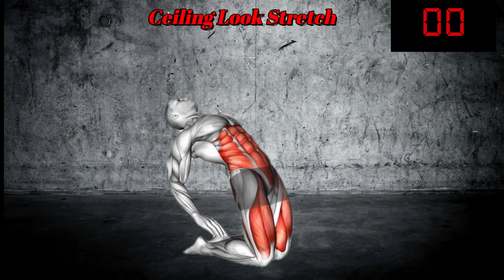The Truth about Kegel Workout "Use it or Lose it" | Make Her Squirt Anytime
In today’s special June AMA episode, Dr. Malik dives into some of the most frequently asked questions she receives from her dedicated audience. We discuss the complexities of mismatched sexual desire in long-term relationships and how scheduling intimate time, alleviating stress, and understanding responsive desire can help improve connection. For those facing post-void dribbling, Dr. Malik explores its common causes and effective solutions. We also touch on the sensitive topic of vaginal odor, debunking the myths about special soaps and emphasizing the natural self-cleaning ability of the vagina. Plus, we address urinary frequency concerns, the effects of not having sex on erectile function, and even dive into a fetish-related question.

 ⏱️ Duration: 3 minutes
 💪 Number of exercises: 4
 ⏱️ Format: 1 exercise = 45 seconds of work + 10 seconds of rest
 📆 Recommended plan
 Week 1 ✅ Do it three days a week (1-2 rounds per day)
 Week 2 ✅ Do it four days a week (2-3 rounds a day)
 Week 3 ✅ Do it five days a week (2-4 rounds a day)
 Week 4 and beyond ✅ Do it six days a week (2-4 rounds a day)
 ⭕ Following along with this video means doing all exercises = 1 round
kegel flex oil patterns
kegel exercise for size
5 minute kegel american exercise for increase hammer size
kegel exercise increase size 2 inch with picture
increase breast size exercise
increase hip size exercise
wrist increase size exercise
increase breast size exercise at home
increase hammer size exercise
exercise increase arm size
increase lip size exercise
increase size exercise
increase waist size exercise
increase neck size exercise
increase thigh size exercise
wrist increase size exercise at home
increase waist size exercise at home
kegel flex for sale
kegel flex oiling machine price
flexing kegel muscles
benefit kegel exercises
benefits kegel exercise
kegel benefit
benefits kegels
benefits kegel
benefit of kegel exercise
benefits kegel exercises during pregnancy
benefit of male kegels

kegel exercises for man
kegel exercises benefits

Kegel exercises for men: Understand the benefits

benefit kegel exercises
benefits kegel exercise
kegel benefit
benefits kegels
benefits kegel
increase size of breast exercise
increase size of photo in kb
increase size of body
increase size of wrist
increase size of biceps
increase size of pdf file
increase size of chest
increase size of buttocks exercises
increase size of arms
increase size of pen
increase size of hips
kegel exercises
kegel exercise
kegel exercises
kegel exercises pdf
kegel exerciser
kegel
kegel exercises for pregnancy
kegel exercises benefits
Tighten and hold your pelvic floor muscles for five seconds (count 1 one thousand, 2 one thousand, 3 one thousand, 4 one thousand, 5 one thousand).
Relax your pelvic muscles. You have just done one Kegel exercise. You should plan to do 10 to 20 Kegel exercises three to four times each day
prostate measurement on ultrasound
prostate medicine
prostate mezmur
prostate medical examination
prostate medical treatment

prostate work in hindi
prostate supplements that work
how does prostate work
prostate gland work
prostate yoga at work
prostate exercise
prostate exercises for men
prostate exercises
prostate exercise for enlarged prostate
prostate exercises for fastest recovery
prostate exercise malayalam
prostate exercise in hindi
prostate exercise tamil
prostate exercise baba ramdev
prostate exercise before bed
prostate exercises yoga
prostate exercises ramdev
prostate exercise bangla
prostate exercise video

benefit kegel exercises
benefits kegel exercise
kegel benefit
benefits kegels
benefits kegel